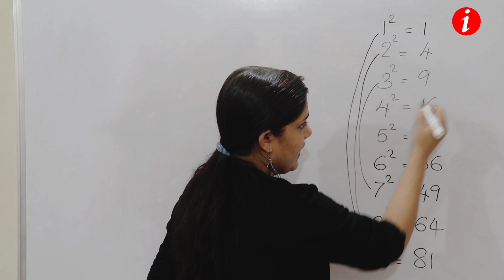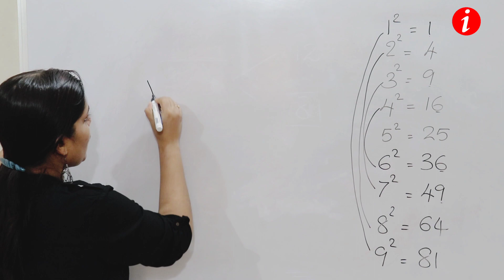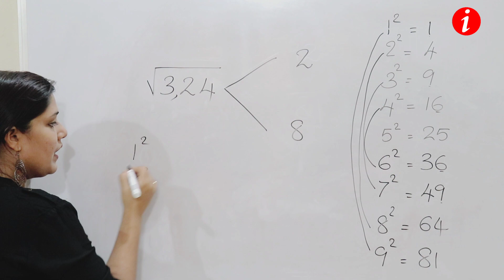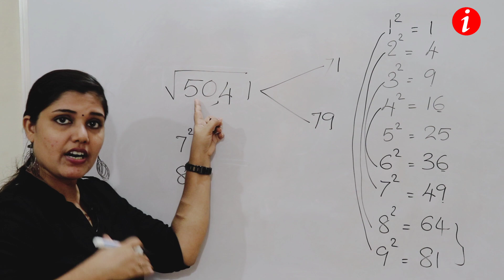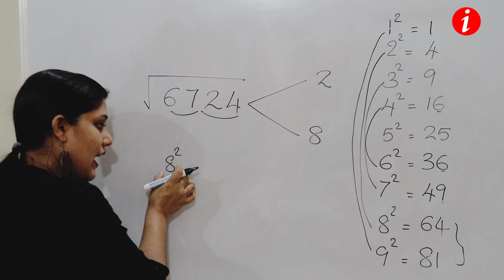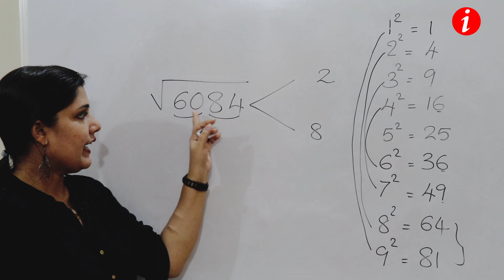SQUARE ROOT Trick | വർഗ്ഗമൂലം കാണാൻ എളുപ്പവഴി | PSC | Railway | SSC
Easy way for finding square root.PSC പരീക്ഷയ്ക്കു  തയ്യാറെടുക്കുന്നവർക്കും സ്കൂൾ കുട്ടികൾക്കും പ്രയോജനപ്പെടുന്ന വീഡിയോ